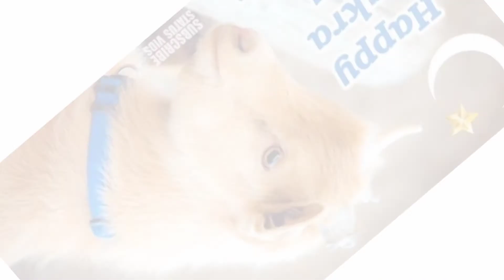Eid what's app status Video.... ..@srsworld9828